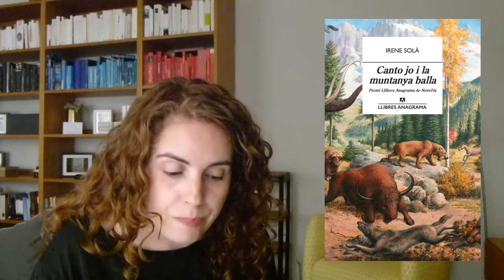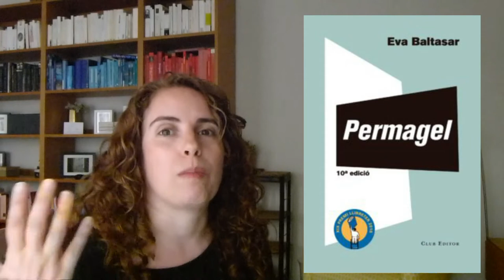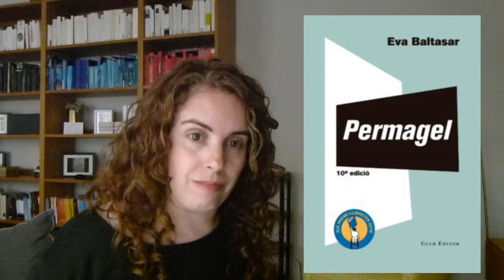Ajudeu-me a llegir aquests llibres! 📚 || EQL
Avui us demano ajuda per decidir-me a llegir tres llibres del que tothom parla molt bé. Els heu llegit? Us han agradat? Mereixen el "hype"? Ajudeu-me!
🕐 Minut a minut
00:00 Introducció
01:2 Canto jo i la muntanya balla
03:50 Permagel
05:34 L'infinit dins d'un jonc
07:32 Adéu!